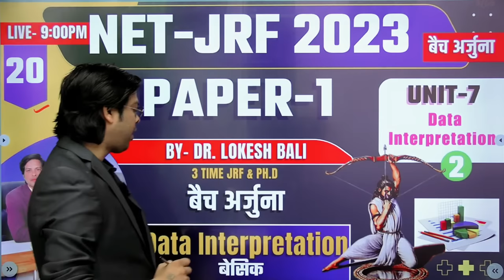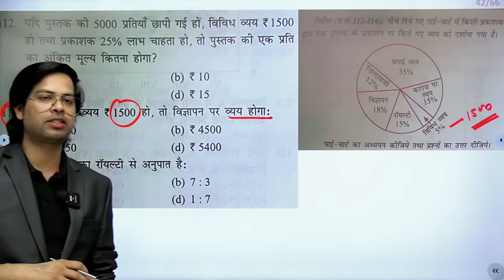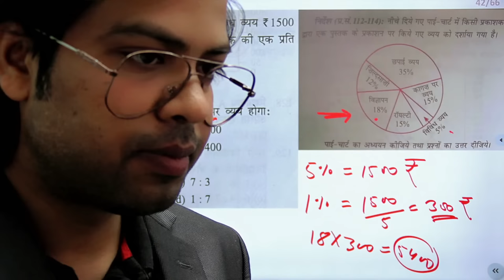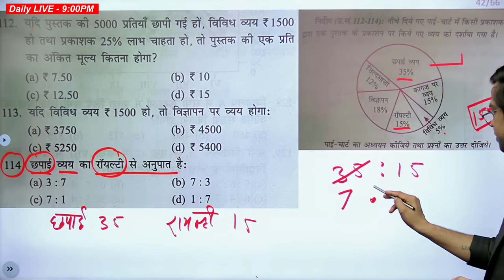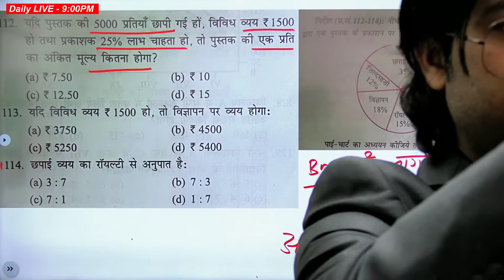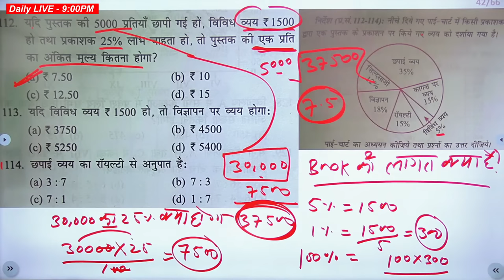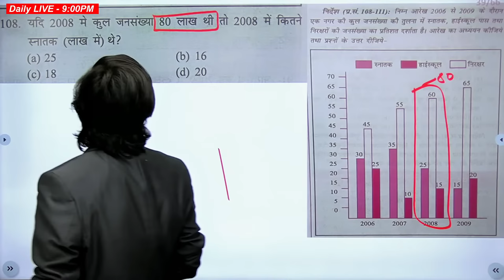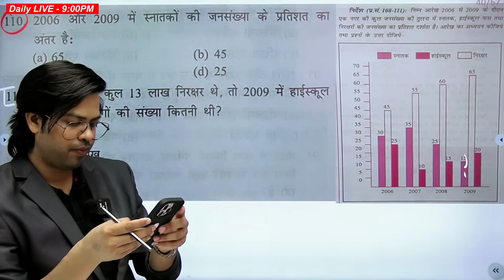UGC NET 2024 Paper 1 | Data Interpretation - 2 | बैच अर्जुना Class-20 | Unit-7 | DI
UGC NET 2024 Paper 1 DI | Data Interpretation  Dr . lokesh bali

👉 logical reasoning
👉 UGC net paper 1 syllabus
👉 teaching aptitude
👉 higher education

🌐Hello friends,
1. UGC NET 2024 syllabus: This will be one of the most searched topics as candidates will want to know the exact syllabus and the topics that they need to prepare for the exam.
2. UGC NET 2024 exam pattern: Candidates will also search for the exam pattern to know the number of questions, marking scheme, and duration of the exam.
3. UGC NET 2024 eligibility criteria: Aspiring candidates will want to know if they are eligible to appear for the UGC NET 2024 exam.
4. UGC NET 2024 application process: Candidates will search for the application process, registration dates, and fees for the UGC NET 2024 exam.
5. UGC NET 2024 preparation tips and study materials: Many candidates will search for the best study materials, tips, and strategies to prepare for the UGC NET 2024 exam.
6. UGC NET 2024 mock tests and previous year papers: Candidates will look for mock tests and previous year papers to practice and evaluate their performance.
6. UGC NET 2024 cut-off: Candidates will search for the expected cut-off for the UGC NET 2024 exam to know their chances of qualifying for the exam.
7. UGC NET 2024 result: Once the exam is conducted, candidates will search for the UGC NET 2024 result to know if they have qualified for the exam.